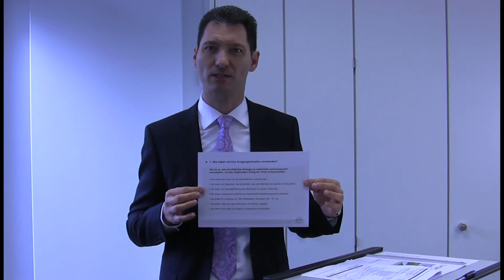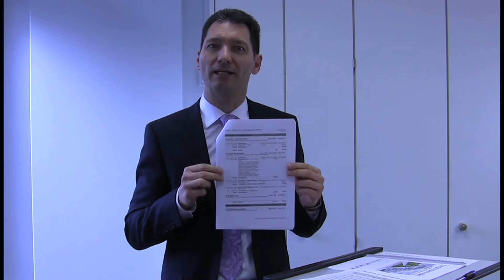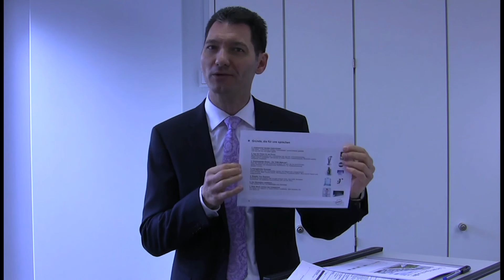Angebote, die verkaufen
Erfahren Sie, wie Sie ein Angebot zu Ihrem aktiven Verkaufshelfer machen.
Falls Ihnen mein Video gefallen hat, dann tragen Sie sich in meinen Vertriebs-Newsletter ein und erhalten Sie automatisch jeden Monat gratis weitere interessante Video-Clips zum Thema Vertrieb. Hier geht’s zur Anmeldung